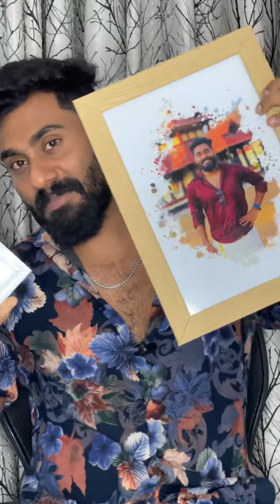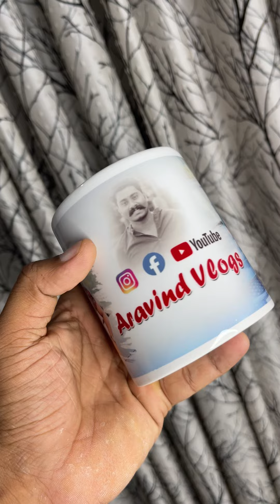ഇനി ഗിഫ്റ്റ്കൊണ്ട് നമ്മുടെവീട് നിറയാൻ പോവാ